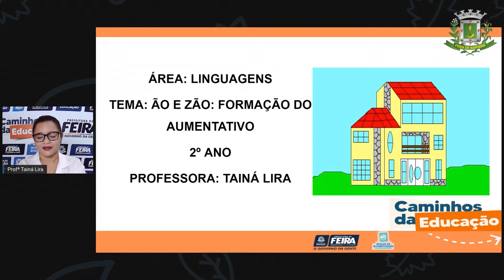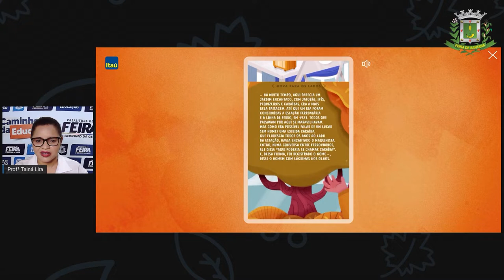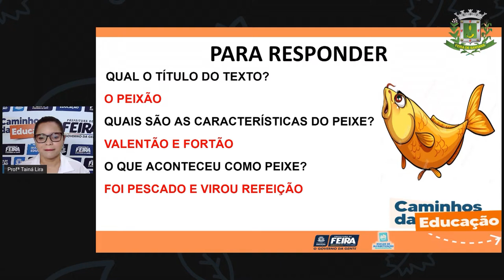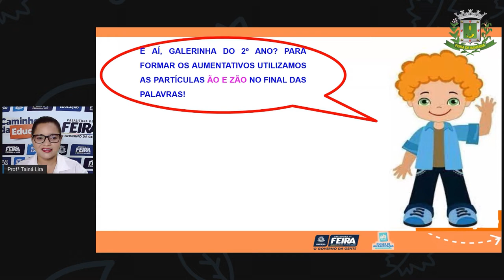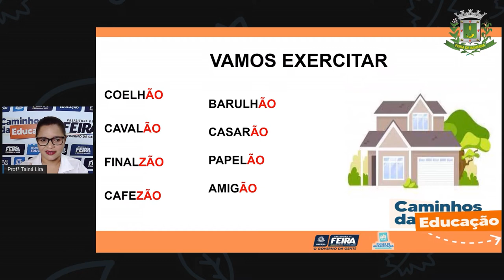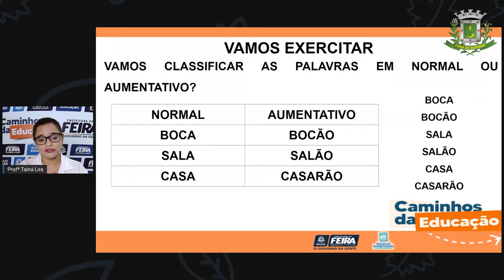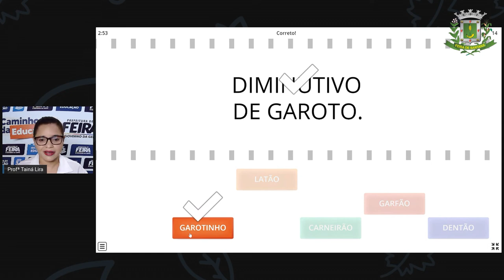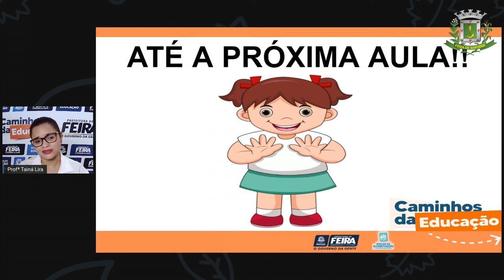Aula 144 2ºANO Profª Taina Linguagens ão e zão, formação de aumentativo